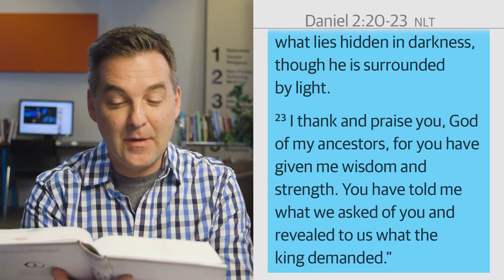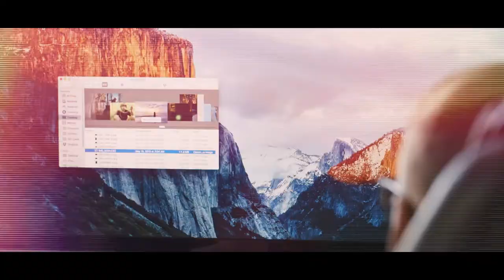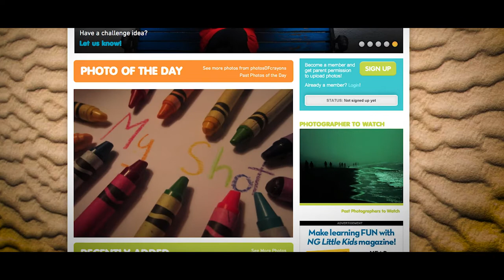Daniel The Faithful | Jr High Midweek: Episode 02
Dan & Jacob | God Story with Jared
Life Story with Noah